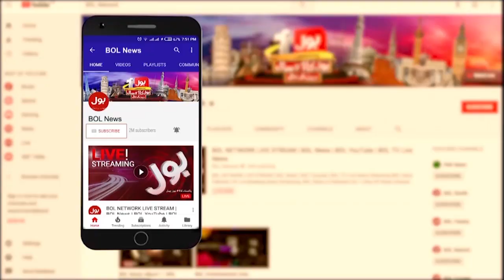Multan Sultans Performance in PSL9 | Haroon Rasheed Analysis | Breaking News